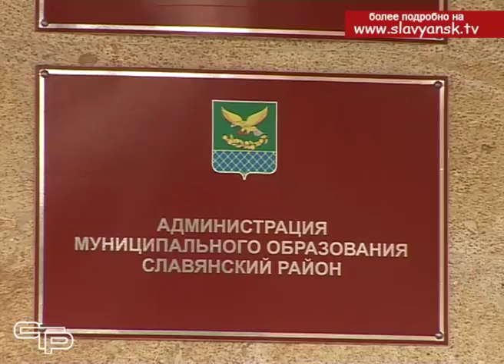На Кубани дан старт проекту «Формирование комфортной городской среды»